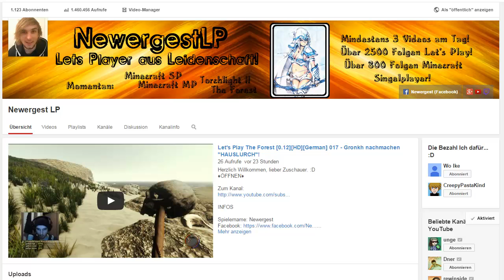TRAILER THE FOREST MARATHON!!! HEUTE!!!